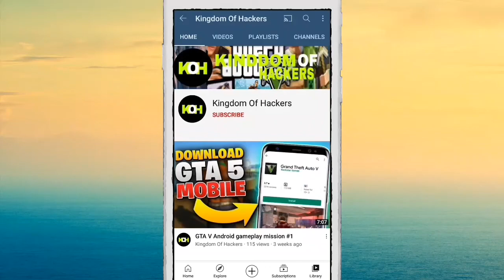Minecraft Pocket Edition 1.17.056 Version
In this video i will tell you how to download minecraft pocket edition version 1.17.056